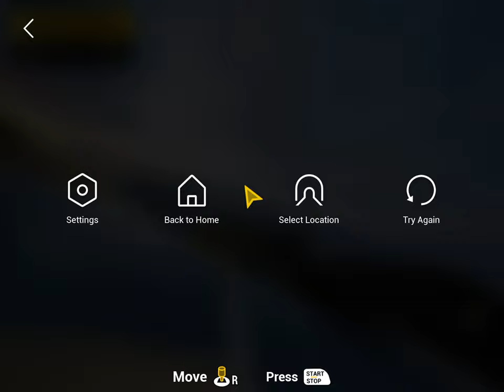DJI Virtual Flight Learning to Fly At The Beach